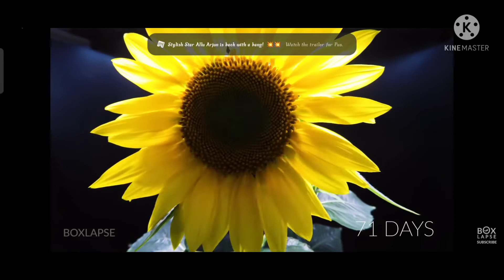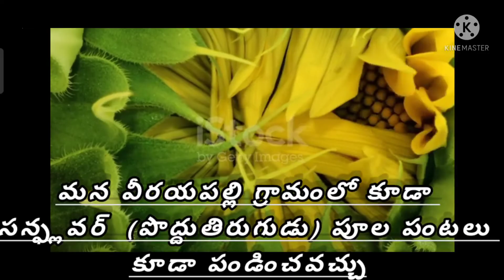New agriculture technology నల్ల రేగడి పొలాల్లోనే కాదు ఎర్రమట్టి నేలల్లో పొద్దుతిరుగుడు పండించవచ్చు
నల్లరేగడి పొలంలోనే కాదు ఎర్రమట్టి పొలాల్లో కూడా పొద్దుతిరుగుడు పండించవచ్చు